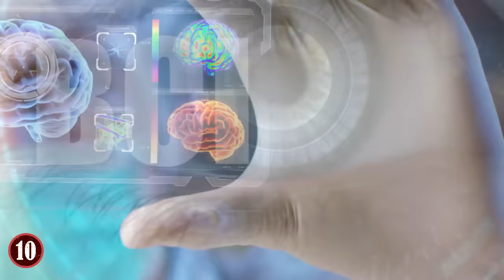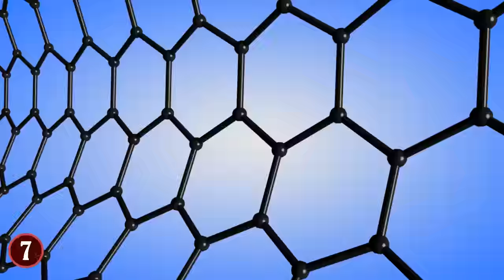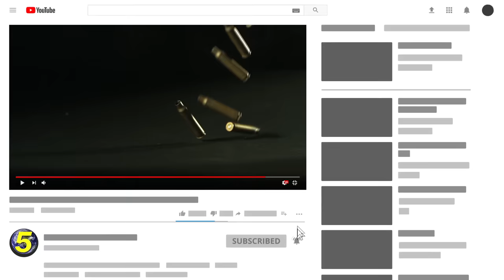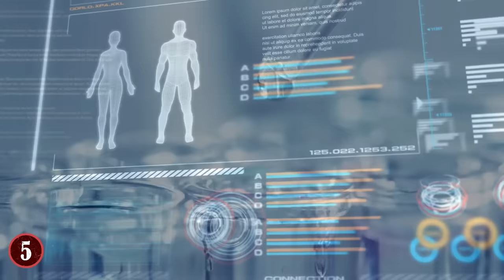Superpowers You Can Get RIGHT NOW!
From flying to telekinesis and superhuman strength, this top 10 list of superhero gadgets can turn you into batman or superman today!

10. Telekinesis
It might seem odd that arguably one of the most beneficial superpowers are so low on this list, but it'll make sense before long. Telekinesis is the ability to move things with your mind. Seen by such comic book characters as Jean Grey, Professor X, and more, the stronger your mind is, and the more control you have over your power, the more you can lift.

9. Immunity To Pain
Another interesting one, but also one that's dangerous in its own right, is being able not to feel pain. Now, you might think, "Why would I want such a thing?" Well, when your body feels pain, it doesn't just affect the body, it affects the mind and your emotional state. You have to react to the pain, or focus to block it out.

8. Iron Suit
If there's one thing that comics have taught us over the years, it's that you don't need to have "real" superpowers to be a superhero. Characters like Batman, Wildcat, and Iron Man prove that if you have the skills, you can do what's necessary to get the job done. Of those three, Iron Man has one of the most desired "superpowers" in the form of his Iron Man suit.

7. Wall Crawling
Spider-Man is one of the most popular superhero characters of all time. And because of that, he is beloved for many of his powers. While I wish I was going to use this post about getting a real-life Spider-Sense, I sadly have to talk about one of his other powers. No, not webshooting, the other one, wall-crawling.

6. Bulletproof
Today's world is violent, massively so in fact. And one of the biggest perpetrators of this violence is guns. Many people fear being shot, so you wouldn't be laughed at for wanting to be bulletproof. There are many characters that are bulletproof for one reason or another. Superman is because of his connection to the sun, Luke Cage is legendary for his whole body being bulletproof because of an accident.

5. Healing
While many superpowers are based on being able to do something offensively, or even defensively, one power that most people agree would be cool to have no matter who they were is healing. Made most famous by Wolverine, having a healing factor would be dramatically epic.

4. Invisibility
When people ask each other what superpower they want, invisibility is often near the top, and it's not hard to see why. It's practical, used by my superheroes and supervillains like Invisible Woman, Doctor Doom, and it can be one that you can use in everyday life. It makes perfect sense why people would want it. So, are we close to it? Yes, actually certain variations of invisibility are available right now.

3. Super Speed
Ah, another one of the holy grail superpowers, super speed. The Flash, Quicksilver, Jay Garrick, and more have wielded speed for all sorts of great things...and bad things, but that's beside the point.

2. Super Strength
The OTHER major holy grail superpower is super strength. Being able to life up cars with one hand, or punch through solid stone without a scratch to your hand. It's a very pleasing and intriguing thought. Even though some of us would just want to be the Hulk so we could smash things...not me though!

1. Flight
The top 3 of this left are truly some of the superpowers people wish they had the most. But the biggest one in many polls is Flight. So many heroes and villains and characters fly there's no time to run them all down. However, the appeal of the power is worth talking about.